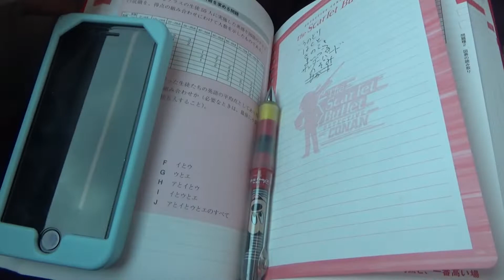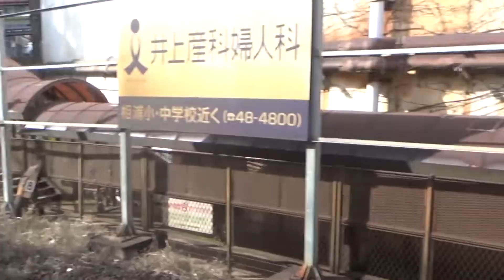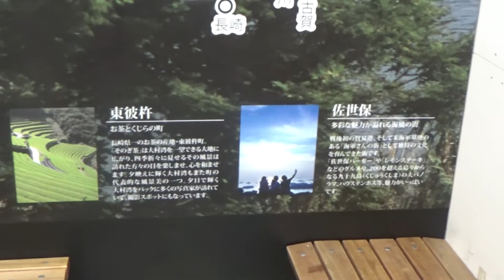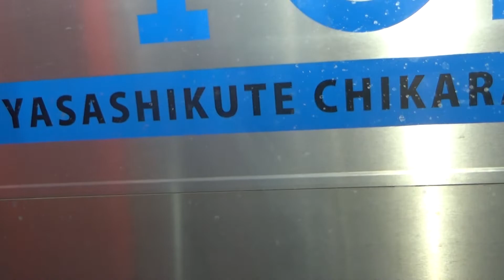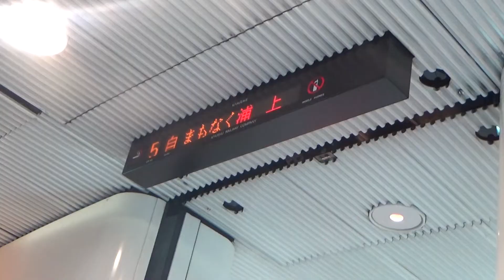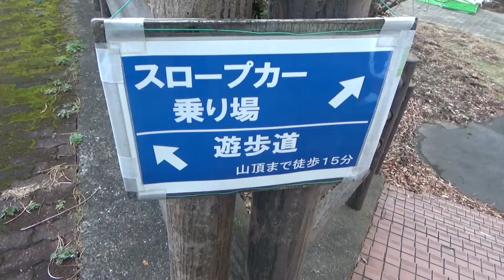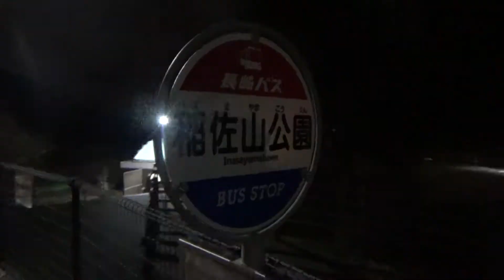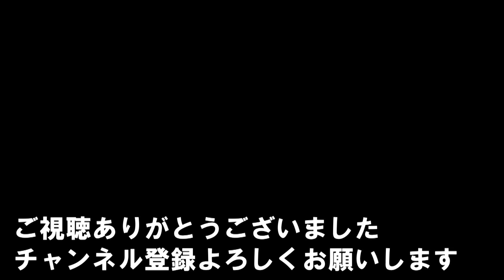【九州鉄道の旅パート２】その１０ 長崎の夜景の名所稲佐山を歩いて登山＆夜景を存分に堪能する！(稲佐山を安く楽しむ方法あり)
当チャンネルでは、旅行に関するトピックを多面的に取り扱っていく動画を投稿しています。その中でも安く楽しい旅行の提案に力を注いでゆくつもりです。
※ところどころで間違った情報を話している可能性がありますので、もしも間違った情報がございましたら、コメント欄にてご指摘ください。ご指摘いただいた際は、私が何らかの反応をいたします。